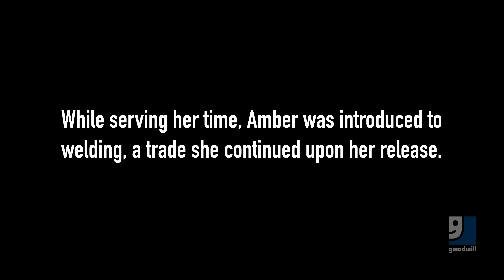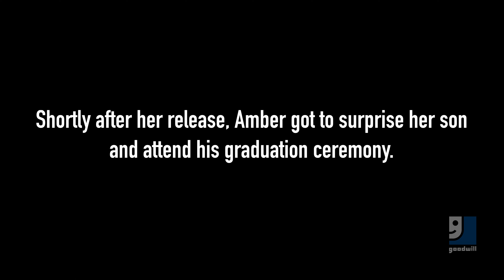Meet Amber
Mission Impact Story - Amber

Amber had challenges in her life.  Coming out of prison, she wasn't sure what her goals were or how she'd transition back into society.  Through the Pathway Home Program with Goodwill Industries of Upstate/Midlands South Carolina, she was able to find her way home and pave a path to independence.

"You're gonna come out of here different...If you take advantage of it - it will help you."